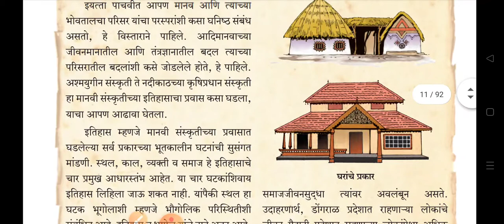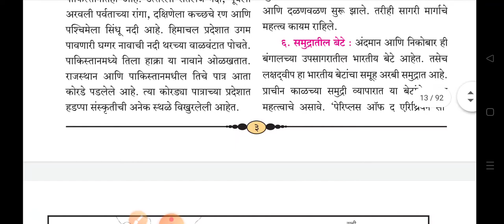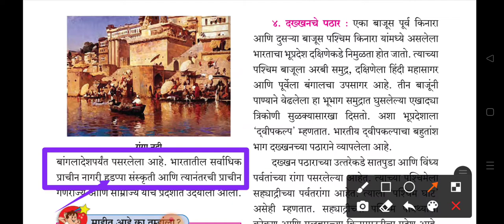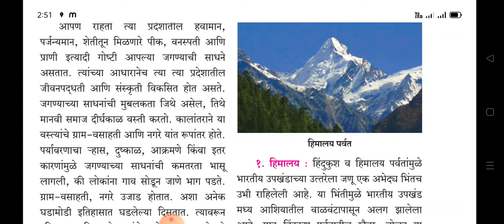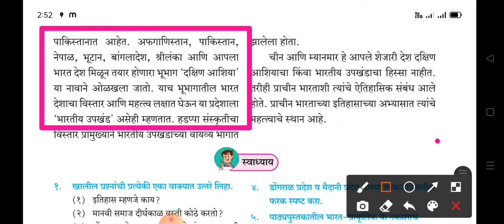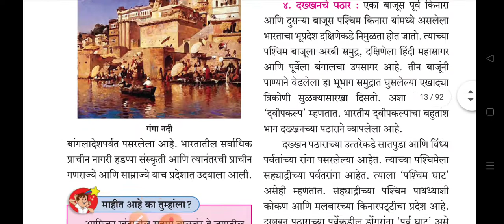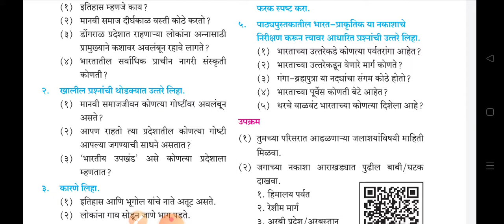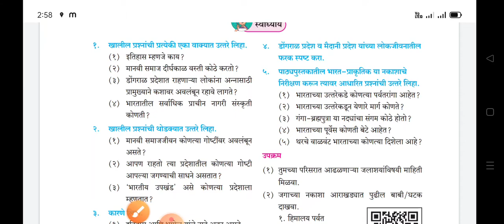१-भारतीय उपखंड आणि इतिहास संपूर्ण स्वाध्याय/सहावी इतिहास/ bhartiy upkhand itihas swadhya/6th history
7th swadhya
सातवी स्वाध्याय
7 वी स्वाध्याय
swadhya
history
इतिहास स्वाध्याय
history swadhya
9-स्वाध्याय
स्वांतत्र्यसंग्राम स्वाध्याय
९पाठ इतिहास स्वाध्याय
7वी इतिहास पाठ
7वी इतिहास स्वाध्याय
आदर्श राज्यकर्ता स्वाध्याय

adarsh rajyakarta

adarsh rajyakarta swadhyay

swarajyacha karbhar swadhyay

धार्मिक समन्वय इयत्ता सातवी स्वाध्याय
आदर्श राज्यकर्ता स्वाध्याय

adarsh rajyakarta swadhyay

8 आदर्श राज्यकर्ता स्वाध्याय

adarsh rajyakarta

swarajyacha karbhar swadhyay

इयत्ता सातवी इतिहास 8 धडा स्वाध्याय

आदर्श राज्यकर्ता स्वाध्याय

adarsh rajyakarta swadhyay

8 आदर्श राज्यकर्ता स्वाध्याय

adarsh rajyakarta

swarajyacha karbhar swadhyay

maharashtratil samaj jivan swadhyay

maharashtratil samaj jivan

महाराष्ट्रातील समाजजीवन इयत्ता सातवी स्वा... 13 महाराष्ट्रातील समाजजीवन इयत्ता सातवी विषय इतिहास थडा 13 स्वाध्याय iyatta satvi itihaas iyatta satvi vishay itihaas std 7 itihas chapter 13 swadhyay

महाराष्ट्रातील समाज जीवन

7th itihas chapter 13 swadhyay

महाराष्ट्रातील समाज जीवन स्वाध्याय

इयत्ता सातवी इतिहास 13 वा थडा स्वाध्याय

१३. महाराष्ट्रातील समाजजीवन

7th class itihas chapter 13 swadhyay

7th history chapter 13 question ans.

13 महाराष्ट्रातील समाजजीवन स्वाध्याय

std 7 history chapter 13 question a.

13 maharashtratil samaj jivan

साम्राज्याची वाटचाल स्वाध्याय

इयत्ता सातवी इतिहास 13 धडा स्वाध्याय

satvi itihaas

इयत्ता सातवी विषय इतिहास धडा 13 वा स्वा.

इयत्ता सातवी विषय इतिहास धडा तेरावा स्वा.

iyatta satvi vishay itihaas swadhyay

iyatta satvi vishay itihaas dhada 13 .

ivatta satvi vishay itihaas dhada sw...

satvi itihaas

इयत्ता सातवी विषय इतिहास धडा 13 वा

स्वा.

इयत्ता सातवी विषय इतिहास घडा तेरावा स्वा.

iyatta satvi vishay itihaas dhada sw...

maharashtratil samaj jivan sathi

इतिहास 7वी थडा 13 स्वाध्याय

इयत्ता सातवी विषय इतिहास

12 साम्राज्याची वाटचाल

iyatta satvi itihaas swadhyay

class 7 history chapter 13 question.

iyatta satvi maharashtratil samaj jiv .

paath 13 maharashtratil samaj jivan

std 7th itihas chapter 13 swadhyay

इयत्ता 7 वी इतिहास थडा 13 स्वाध्याय

महाराष्ट्रातील समाजजीवन स्वाध्याय

iyatta satvi itihaas dhada swadhyay

maharashtratil samaj jivan swadhy.

7वी इतिहास पाठ 13 स्वाध्याय

ekta satvi itihaas

history class 7 chapter 13 question.

iyatta satvi itihaas 13

7th history 13 lesson question ans...

iyatta satvi itihaas dhada 13 swadh...

7th class history chapter 13 questi.

इतिहास 7वी धडा 13 स्वाध्याय

12 साम्राज्याची वाटचाल

maharashtratil samaj jivan sathi इयत्ता सातवी विषय इतिहास class 7 history chapter 13 question... iyatta satvi maharashtratil samaj jiv... paath 13 maharashtratil samaj jivan std 7th itihas chapter 13 swadhyay इयत्ता 7 वी इतिहास धडा 13 स्वाध्याय महाराष्ट्रातील समाजजीवन स्वाध्याय iyatta satvi itihaas dhada swadhyay 7वी इतिहास पाठ 13 स्वाध्याय history class 7 chapter 13 question. iyatta satvi itihaas dhada iyatta satvi vishay itihaas dhada 13...

ekta satvi itihaas

7th history 13 lesson question ans...

7th class history chapter 13 questi...

7th इतिहास स्वाध्याय 13

iyatta 7 vi itihaas swadhyay

wing top 50 results.